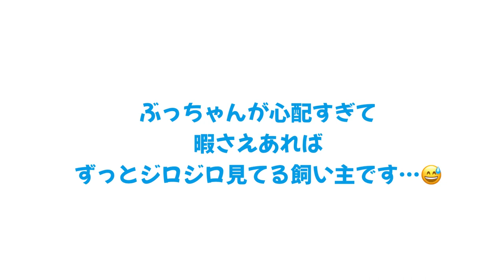思わず笑っちゃう!笑うオカメちゃんvol.270#オカメインコ#cockatiel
前回のぶっちゃんの動画にはたくさんの
あたたかいコメントをいただき

ぶっちゃんを心配ばかりしている飼い主を
気遣ってなのか。。。
ぶっちゃんの得意の”笑い真似”のおかげで
いつも元気をもらえています。

☆わが家のオカメインコ☆
プヨンちゃん　♂️　　　2017年6月24日生
もずきち　♀️　　　　　2019年2月22日生
ぶっちー　♂　　　　　2019年10月10日生
なでちゃん♂　                2021年12月12日生(推定）
ゆっきー　♂　　　　　2022年2月12日（推定）

まるちゃん　性別不明　2021年9月22日生（推定）
　　　　　　　　　　　2021年12月26日🌈へ
ななちゃん　性別不明　2022年2月12日生（推定）
　　　　　　　　　　　2022年5月21日🌈へ
ほぺちゃん　性別不明　2019年1月生まれ
　　　　　　　　　　　2019年３月～長旅へ